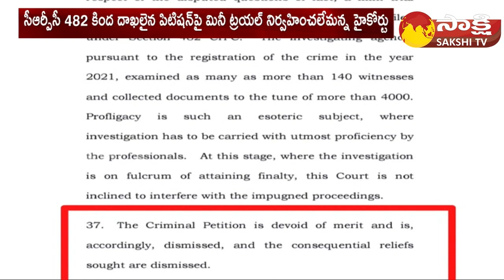Big Shock to Chandrababu in High Court | Quash Petition Dismissed